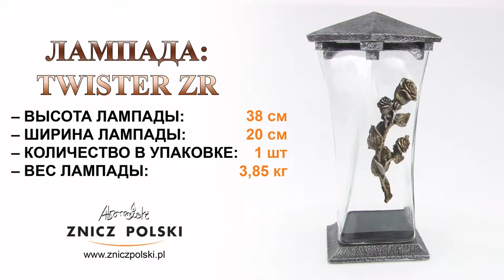Стеклянная мемориальная свеча с декоративной розой TWISTER ZR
Мы предоставляем широкий выбор ассортимента, цветов и материалов, из которых мы производим нашу продукцию. Наш ассортимент постоянно расширяется - новые лампады и вкладыши. Мы выполняем оптовые заказы и индивидуальные. Если Вы заинтересованы в покупке представленной на сайте продукции – свяжитесь с нами по электронной почте, через форму заявки на сайте, по телефону или в нашем офисе в Калушине. Нашу продукцию мы упаковываем в коробки, обеспечивающие оптимальную безопасность во время передвижения на всей территории страны.
Мы являемся производителем лампад и вкладышей. Мы существуем на рынке более 30 лет
В своем предложении мы имеем широкий выбор лампадок с современным, интересным дизайном, вкладыши для лампадок с временем горения от 1 до 7 дней.
Предложение предназначено для частных клиентов, так и магазинов, оптовиков и других торговых точек. Осуществляем продажу оптом и в розницу.
САМЫЕ НИЗКИЕ ЦЕНЫ В РЕГИОНЕ !!!